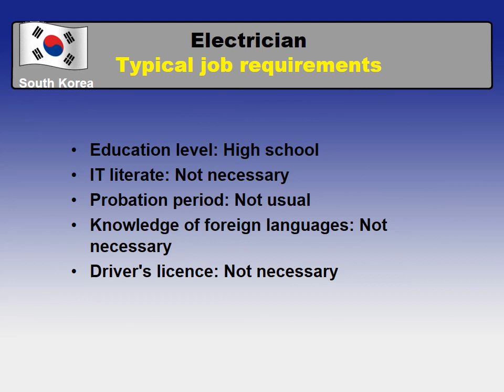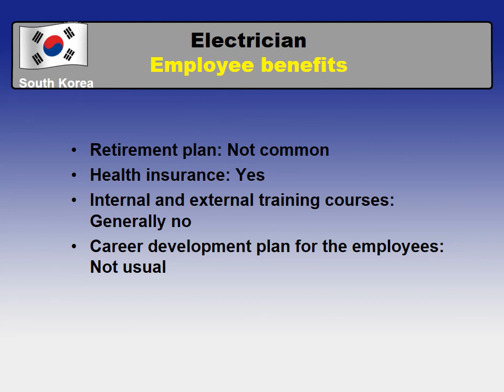Electrician Salary in South Korea - Jobs and Wages in South Korea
What salary does Electrician earn in South Korea?
How to find a job as Electrician in South Korea?

Average salary in South Korea and Average salary for Electrician in South Korea comparision.

The most common places to find a job in South Korea
Job requirements for a Electrician in South Korea
Annual paid leave and working time in South Korea
Employee benefits for a Electrician in South Korea
Types of employment for a profession - Electrician